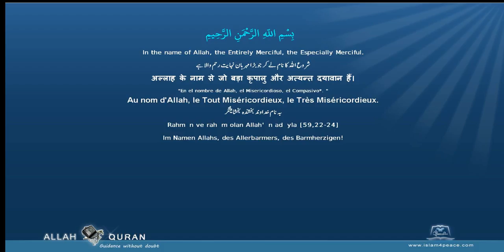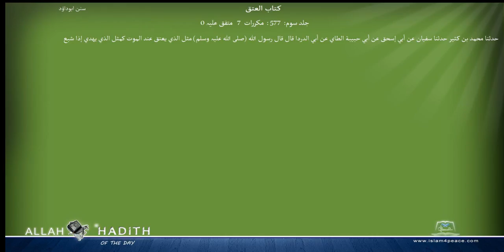Sunan Abu Dawood Arabic سنن ابوداؤد 026 كتاب العتق